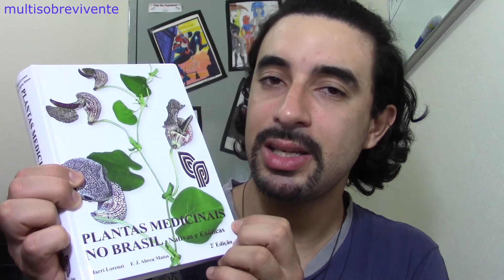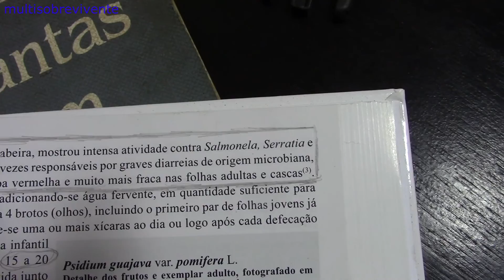remédio caseiro para dor de barriga e diarreia chá de broto de goiabeira, remédio natural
simples e eficaz, remédio natural, remédio caseiro para dor de barriga e diarreia, broto da goiabeira, chá de goiaba goiaba, soro caseiro.